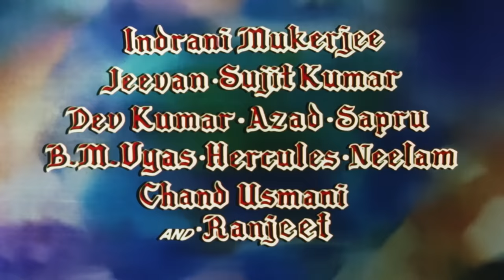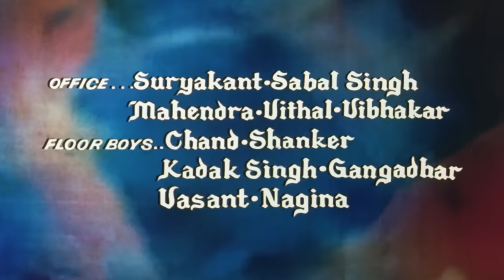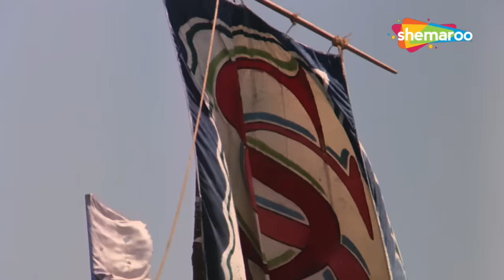धर्म वीर: भाईचारा और साझेदारी | Dharamendra, Jeetendra | Dharam Veer Full Movie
Upon learning of a prophecy that states he will be killed by his eldest nephew, Satpal separates his sister's twin sons. However, the boys become best friends after growing up.

Movie : Dharam Veer
Directed by :Manmohan Desai
Written by : Kader Khan (dialogues)[1]
Screenplay by : K. B. Pathak, Prayag Raj
Story by : Jeevanprabha M. Desai, Pushpa Sharma[citation needed]
Produced by : Subhash Desai
Starring : Dharmendra, Jeetendra, Zeenat Aman, Neetu Singh, Pran ,Jeevan, Ranjeet
Cinematography : N. V. Srinivas
Edited by : Kamlakar Karkhanis